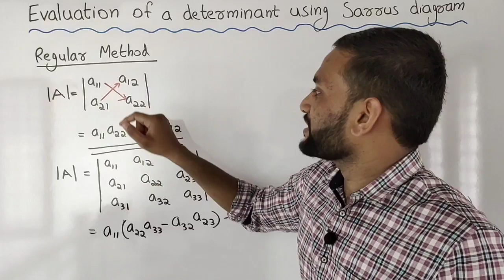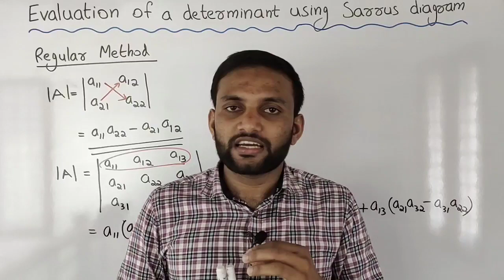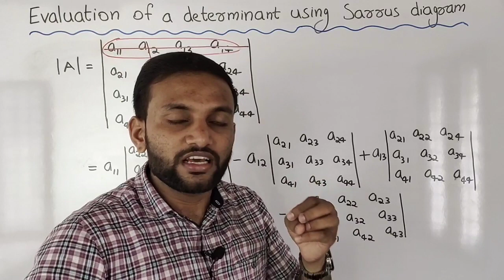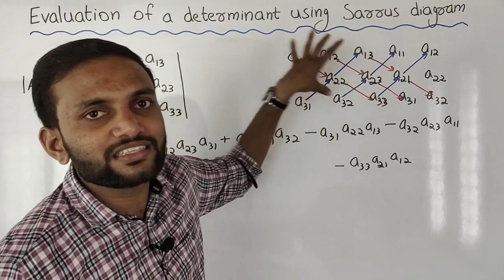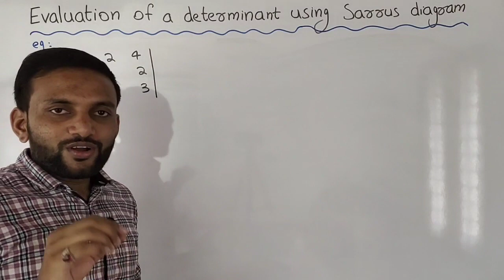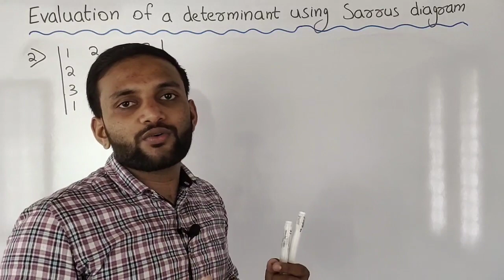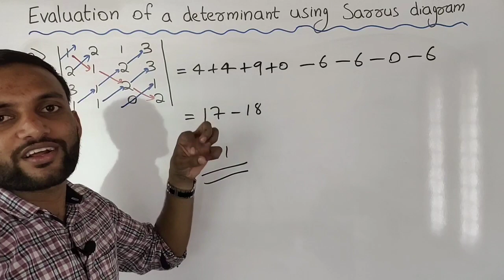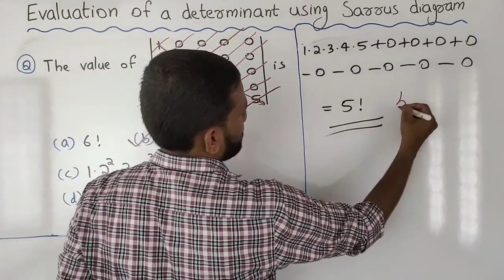Evaluation Of A Determinant Of Any Order | Trick | Sarrus Method | Malayalam Tutorial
Sarrus Diagram
Evaluation of a Determinant by using Sarrus Diagram